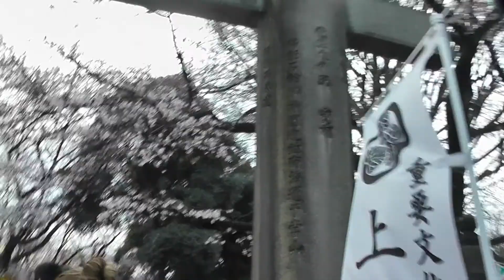My Golden Years Travel - Ueno Park Tokyo 29 Mac 2016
Enjoying the cherry blossoms along the central pathway and Shinobazu Pond.